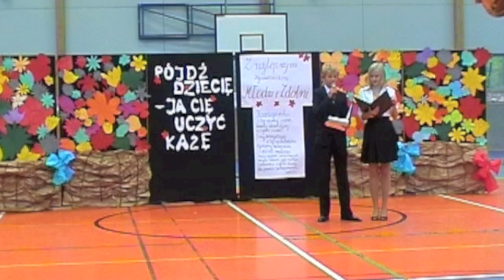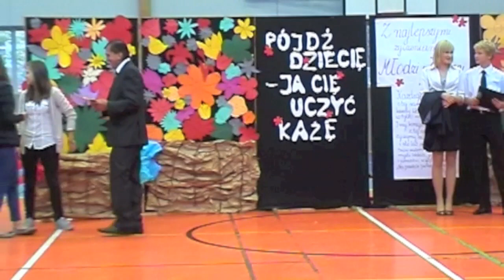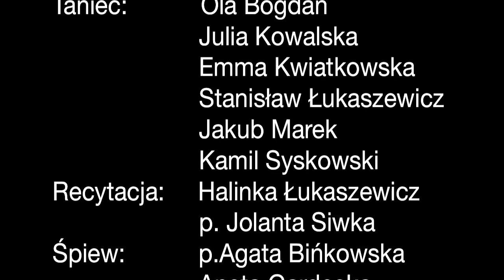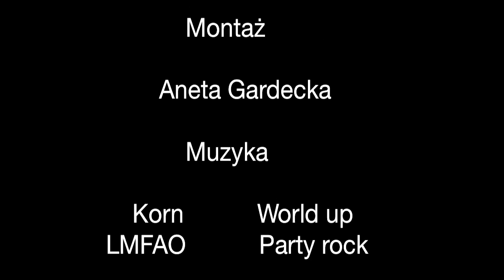Bawmy się razem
Dzień Edukacji Narodowej w Zespole Szkół nr 2 w Konstancinie-Jeziornie - 2011.